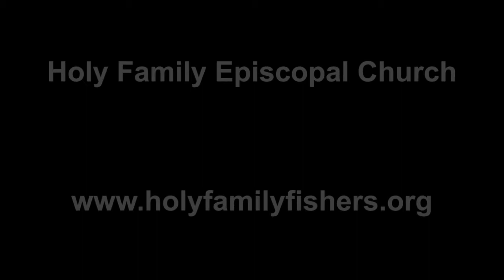Bonus: July 22, 2018